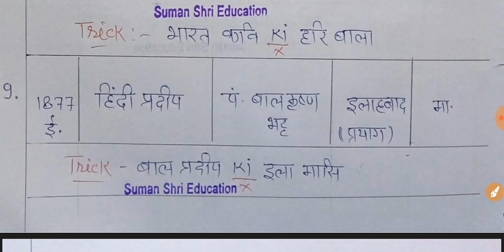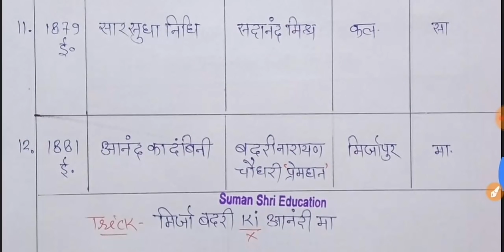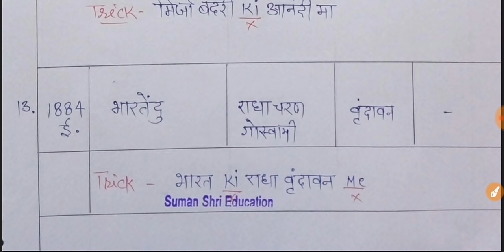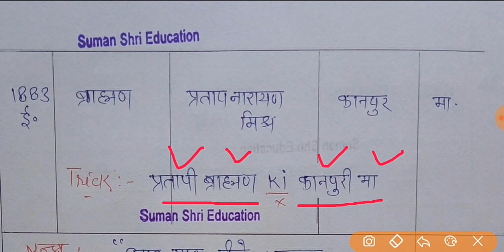हिंदी साहित्य, प्रमुख पत्र-पत्रिकाएँ 👍 RPSC 1st-2nd Grade,NET,KVS,JRF etc..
हिंदी साहित्य में प्रकाशित प्रमुख  पत्र-पत्रिकाओं का महत्वपूर्ण स्थान है । यह RPSC 1st-2nd Grade,JRF,NET,KVS etc. Exam में बहुत important है । किस पत्रिका का प्रकाशन कहा से हुआ, किस पत्रिका का क्या समय था । Exam में प्रश्न बनते है की ---
1.  समाचार सुधावर्षण का संपादन किसने किया।
2.  राजाराम मोहनराय के समाचार पत्र का नाम बताओं।
3.  आगरा से प्रकाशित राजा लक्ष्मण सिंह द्वारा संपादित पत्रिका का नाम क्या है ।
4.   कवि वचनसुधा का प्रकाशन वर्ष कितना है ।
5.   स्त्री शिक्षा से संबंधित पत्रिका का नाम बताओं ।
6.   पं बालकृष्ण भट्ट की पत्रिका कहां से निकलती थी।

ऐसे प्रश्न परीक्षाओं में पूछे जाते है । कई बार लेखक का नाम दे कर उनके पत्रों का प्रकाशन वर्ष पूछा जाता है । प्रश्न किसी भी तरह का बने हम बिल्कुल ठीक उत्तर आसानी से दे सकते है इन छोटी - छोटी सी Trick की सहायता से । यह हमारी कोशिश आपको जरूर पसंद आएगी । video देखने का धन्यवाद .

👉 काव्य शास्त्र के अन्य video देखने के लिए नीचे दिए Link पर click करे.